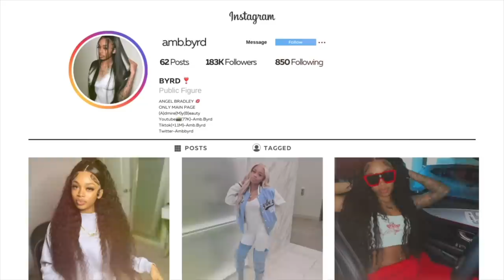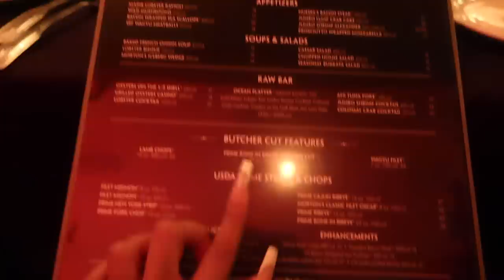He POPPED the QUESTION…I SAID YESSS😘❤️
He ASKED ME to BE His GIRLFRIEND... (DATE VLOG) AMB JETT🥰🫢🫣

AMB BYRD